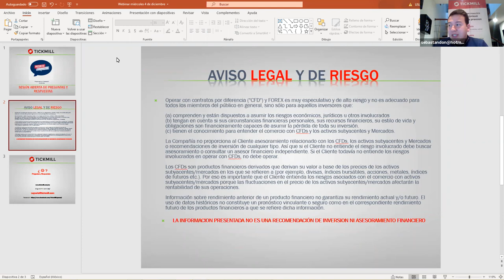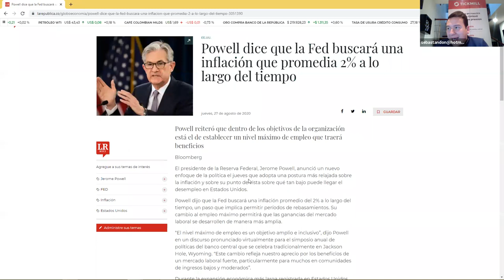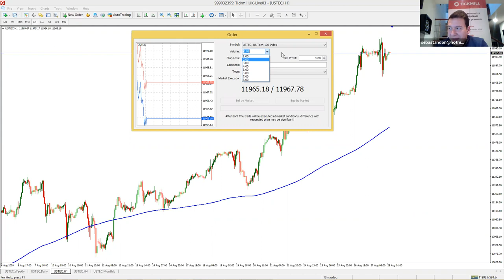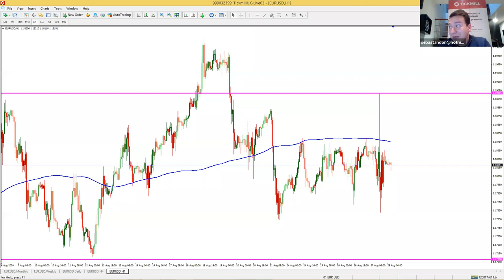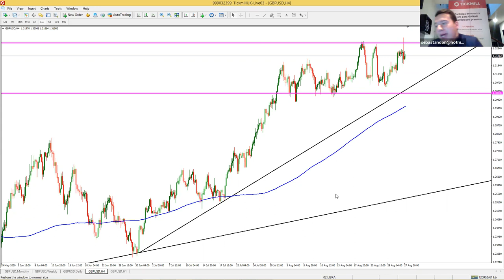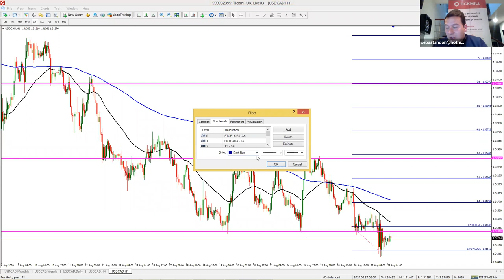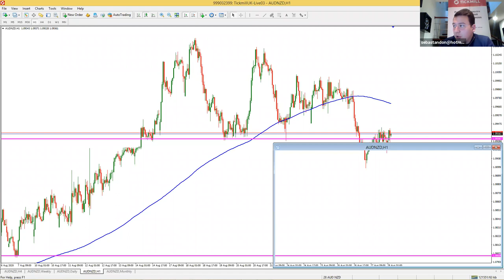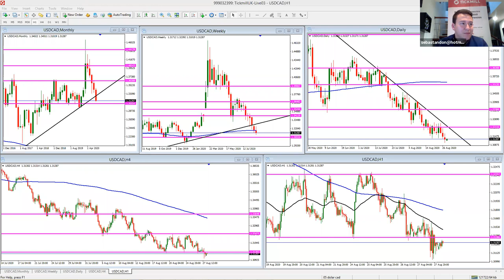Análisis de Mercado & Tendencias (28.08.20)